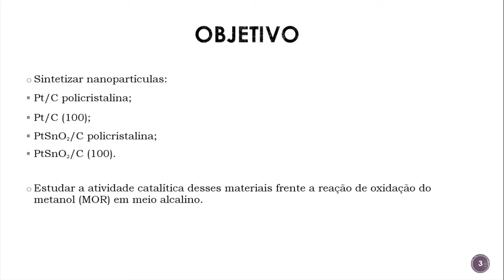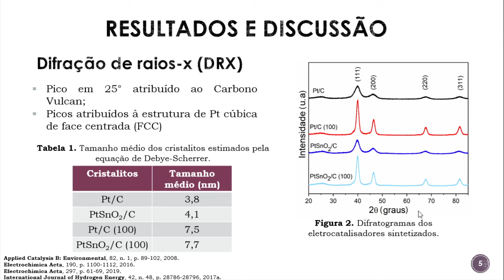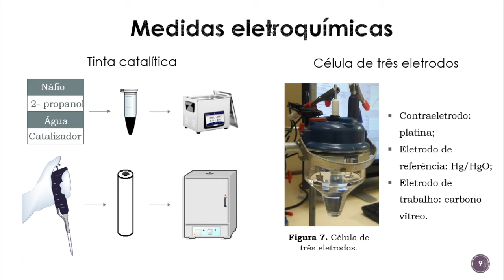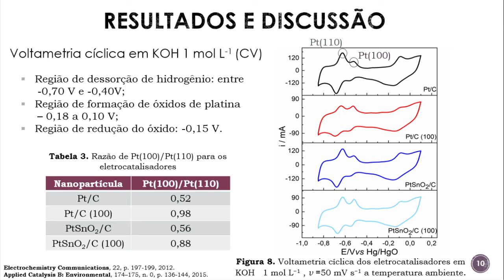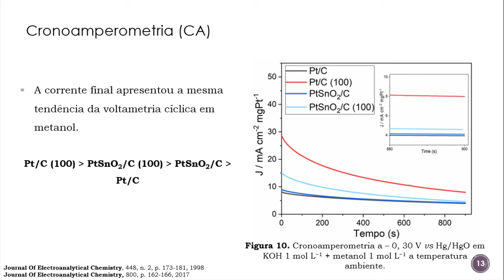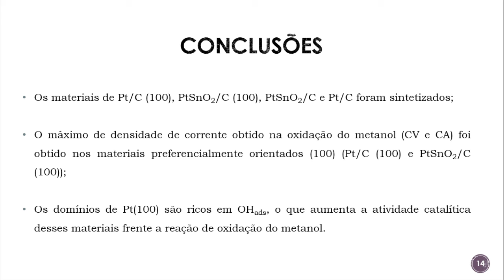Síntese e caracterização de nanomateriais com morfologia controlada baseados em platina aplicados...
Síntese e caracterização de nanomateriais com morfologia controlada baseados em platina aplicados frente a reação de eletro-oxidação de metanol.

Trabalho apresentado no ENQUIS - 1º Encontro Nacional de Química e Sustentabilidade